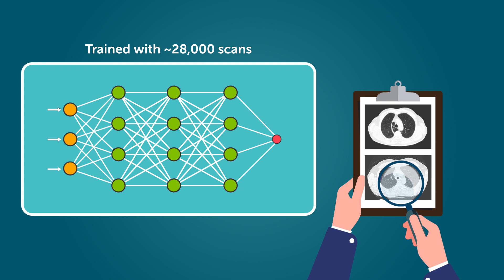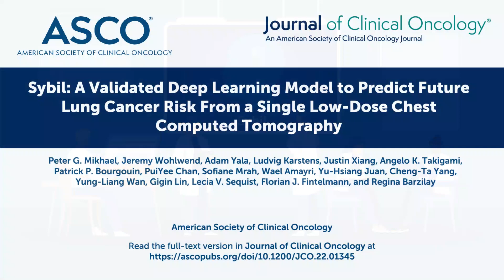Deep Learning Based Predictor of Future Lung Cancer Risk